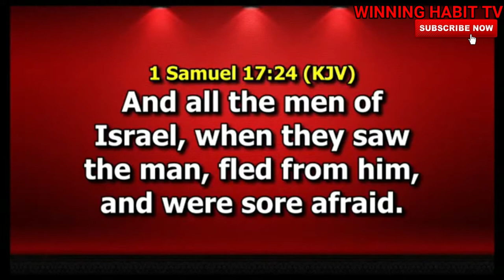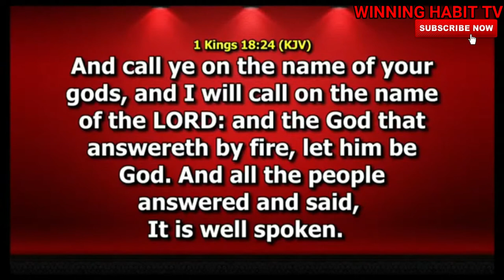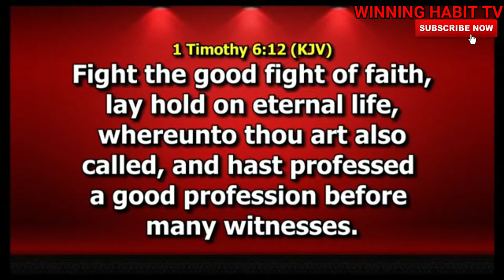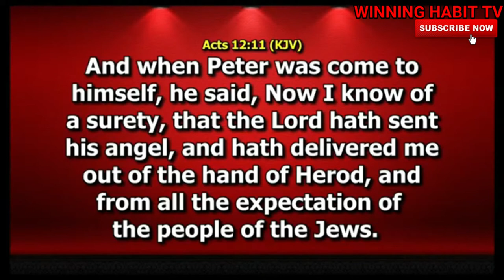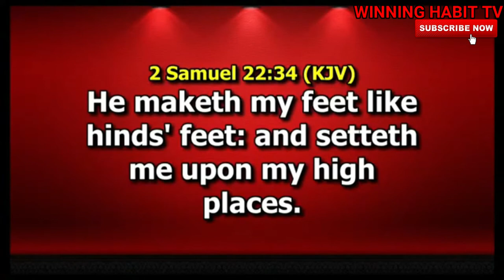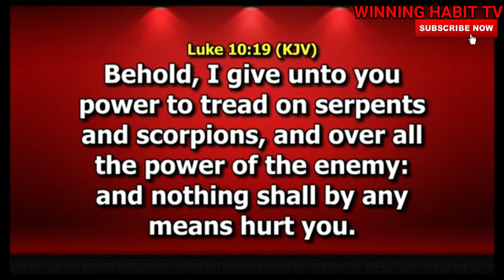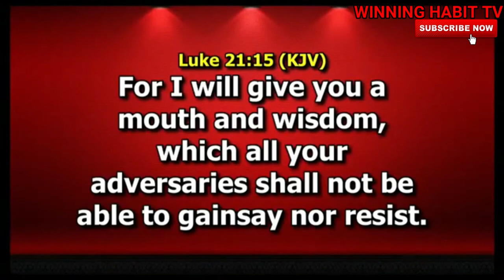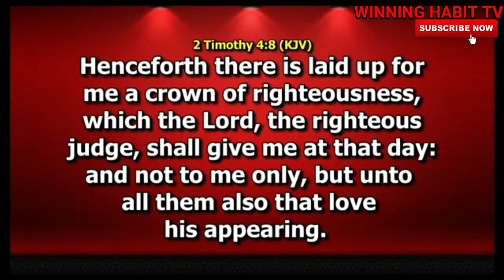SUPERNATURAL SPEED 6 | A FIGHTING SPIRIT | DR PASTOR PAUL ENENCHE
TOPIC :  SUPERNATURAL SPEED 6 | A FIGHTING SPIRIT

1) This video or audio has no negative impact on the original content
2) This video is for teaching purposes only
3) I only used bits and pieces of videos to help with the story where necessary.

Category
People & Blogs
License